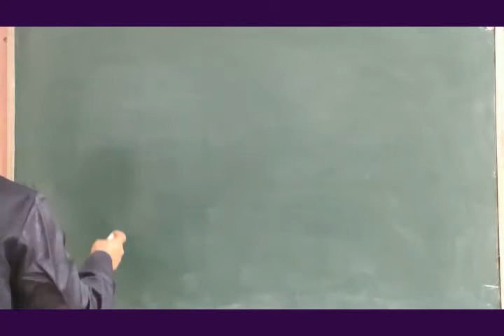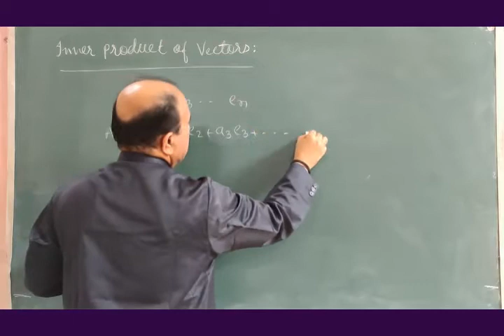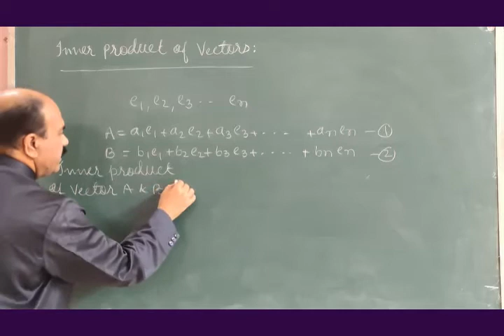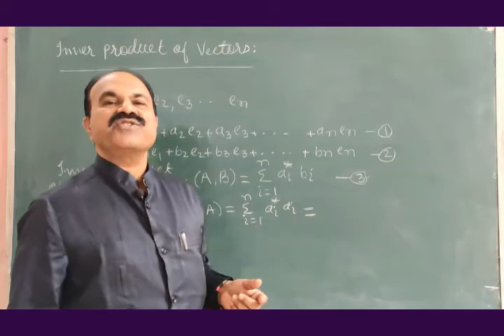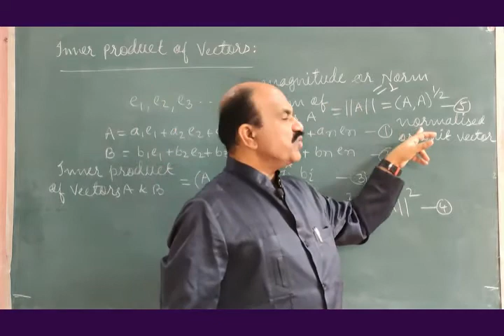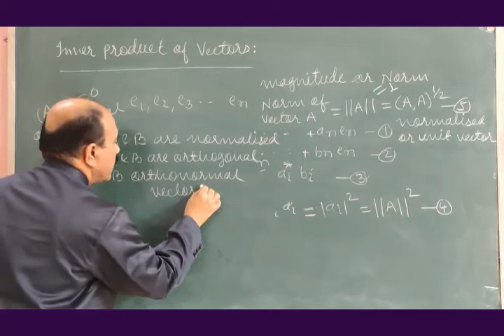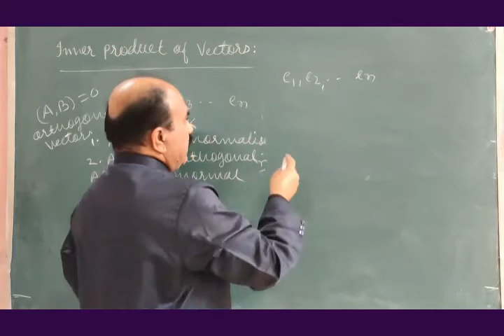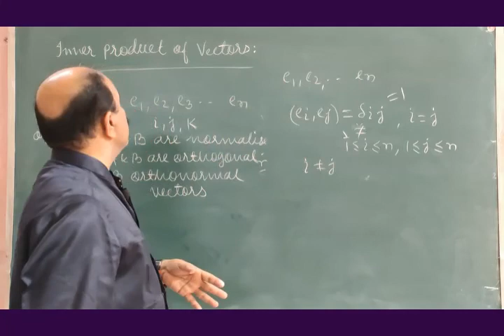M SC I INNER PRODUCT OF VECTORS